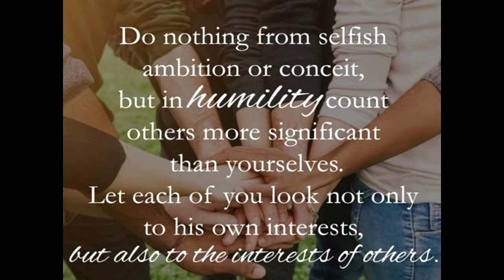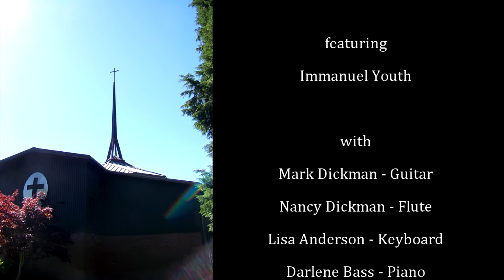Stand In The Presence of The Lord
Immanuel Youth
10/01/2017 JOLT! Sunday
Immanuel Lutheran Church
Silverton, Oregon